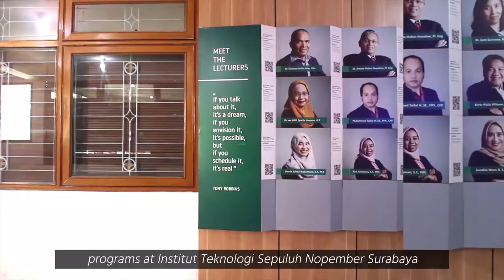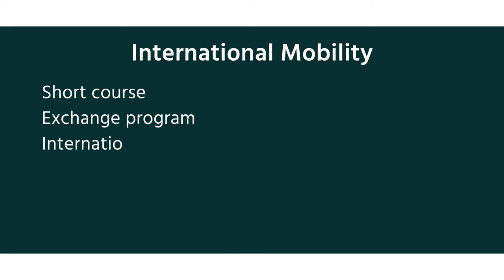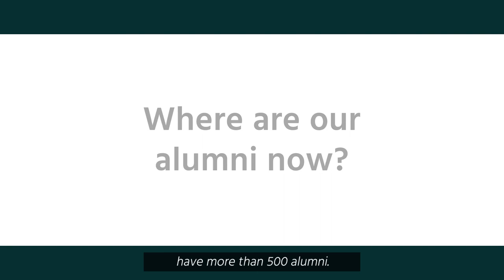Business Management ITS | Profile Video (Short)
A short version video of Business Management ITS.